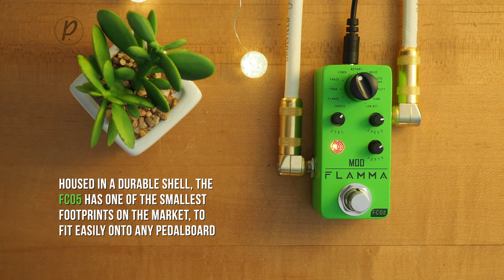Flamma Innovation FC05 Modulation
The FC05 Modulation Micro pedal from Flamma Innovation features a whopping 11 classic modulation effects that cover the full spectrum of classic tones. These effects include such pedalboard staples as Chorus, Flanger, and Auto Wah with more niche effects like the Stutter, Ring modulator, and even a Low Bit effect. The FC05 is housed in a durable metal shell with one of the smallest footprints on the market, allowing it to easily fit on any pedalboard.

00:01 Chorus
01:27 Flanger
02:38 Tremolo
04:28 Phaser
06:03 Vibrato
07:25 Rotary
08:32 Liquid
09:48 Auto Wah
10:54 Stutter
12:30 Ring
13:53 Low Bit